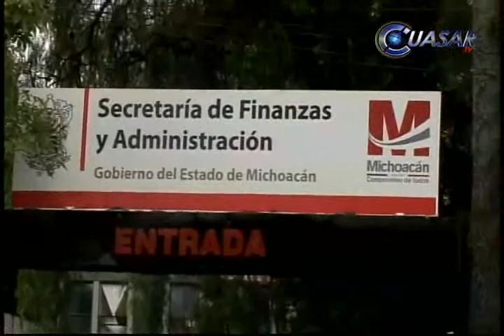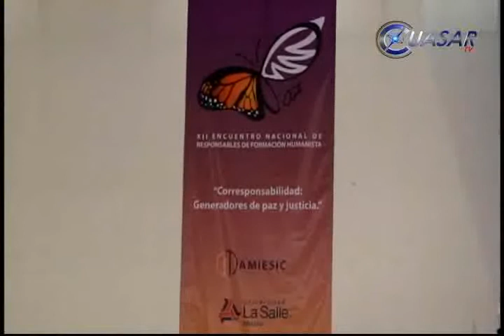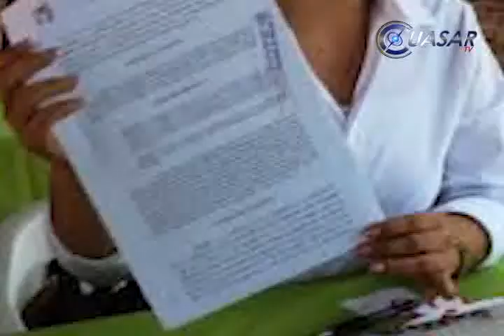Noticias de Michoacán, CuasarTv 7 de Noviembre de 2014